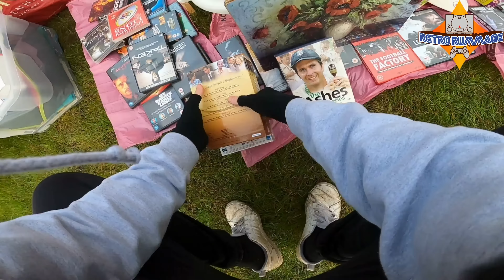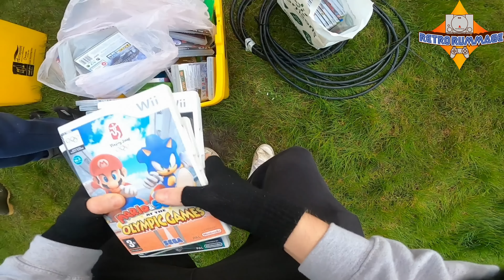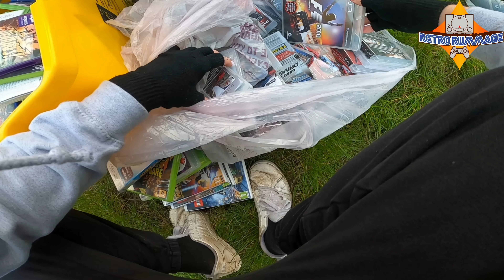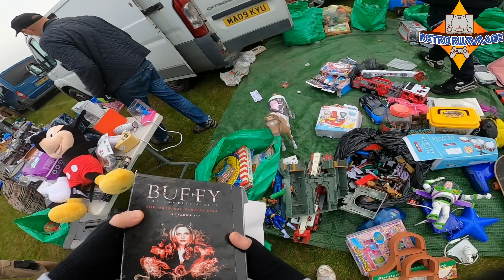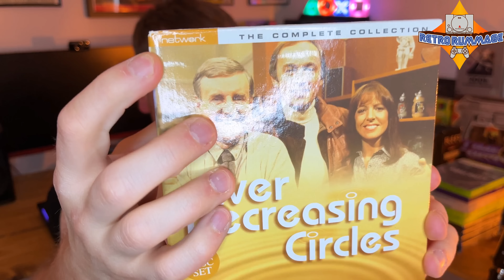Saturdays Are BACK! Video Game Hunting @ My Local Car Boot Sale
Another episode of video game hunting @ my local

My Ebay